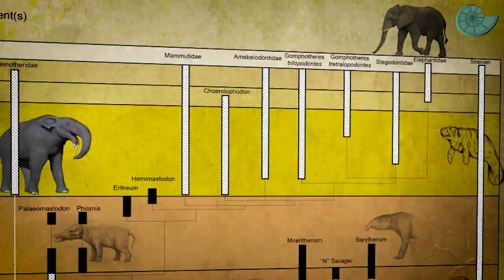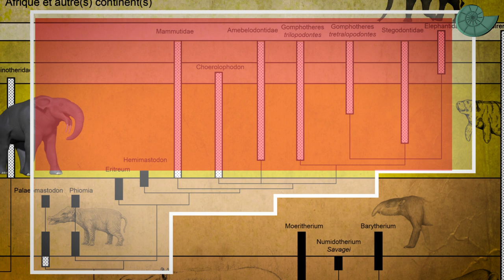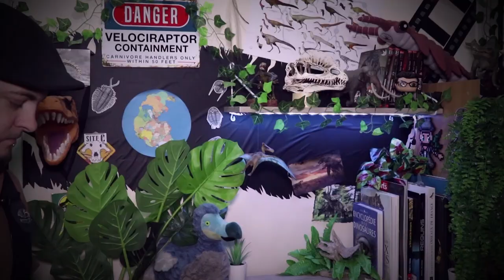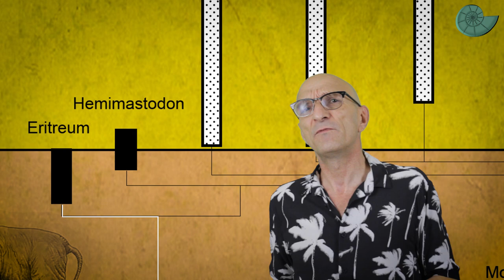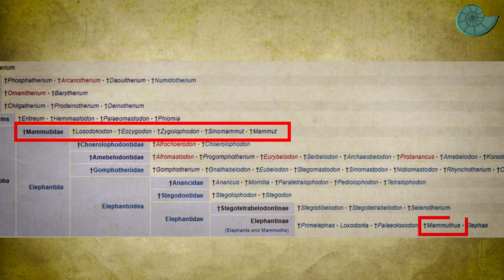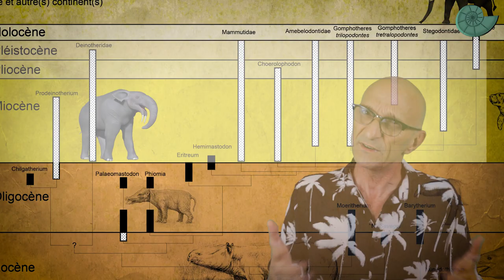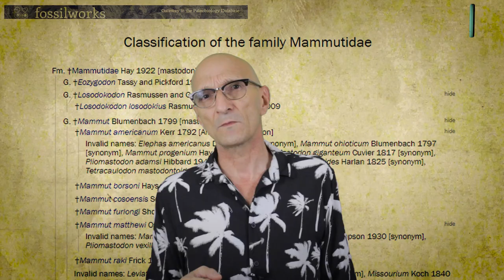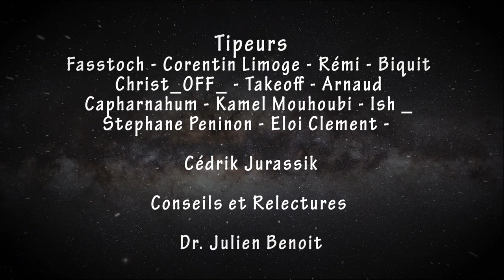Aux origines des éléphants - Evolution des proboscidiens (2/3) - Paléontologie - Simplex paléo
Les proboscidiens basaux disparaissent et dès la fin de l'Éocène, de nouveaux arrivants font leur apparition : les éléphantiformes.

Simplex Thème : Steve Duran    ;-)

Remerciements

Aux Tipeurs !

Les principales dichotomies dans l'histoire des proboscidea (mammalia): Une approche phylogénétique

Mon matos : (liens partenaire Amazon)

Caméra :
+ Objectif 18-55mm

Micro cravate :

et plein de chemises Hawaïennes. indispensables :-)